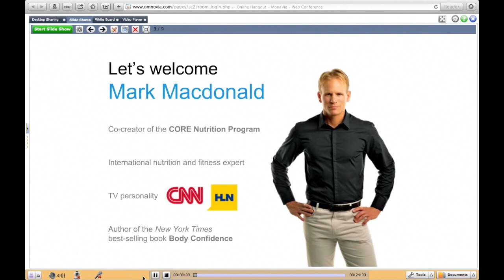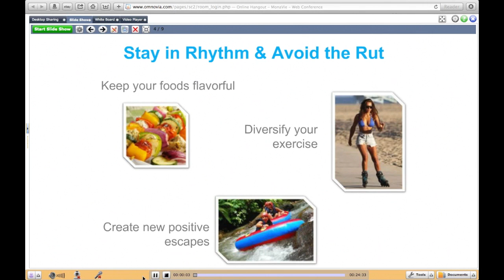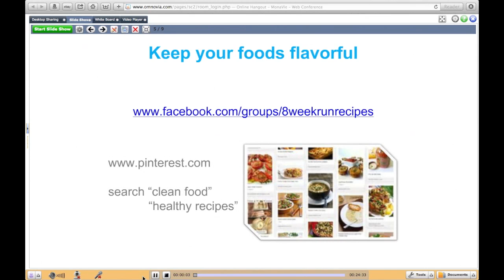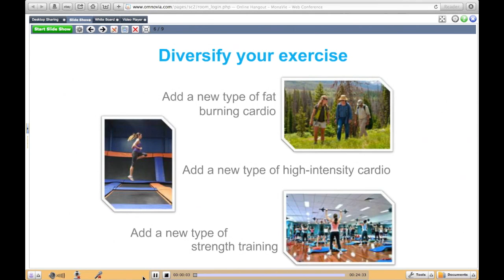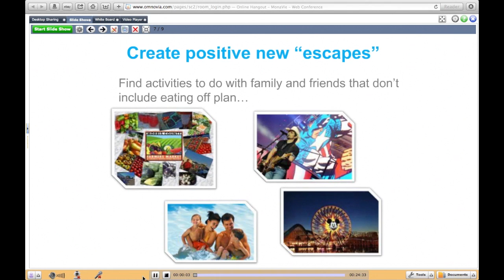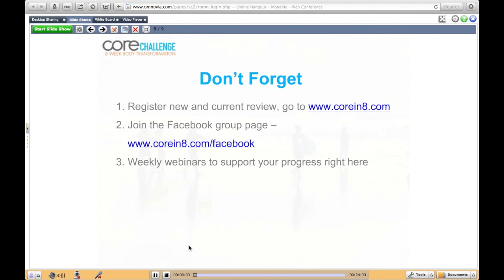Core Challenge WEEK 3